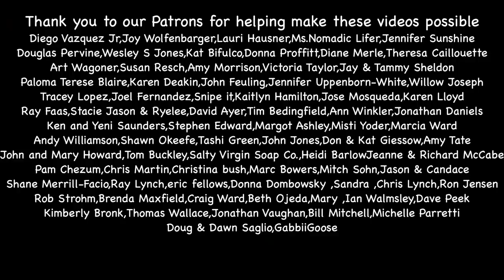IT'S FINALLY DONE!!! Brick Pizza Oven Build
Our Minimal Baby Item List
Portable Changing Pad
Burt's Bees Baby Socks
Comotomo Baby Bottle
Baby Bouncer
Ergo Baby Carrier
Manual Breast Pump
Eco Boom Diapers
Baby Co-Sleeper
Organic Swaddles